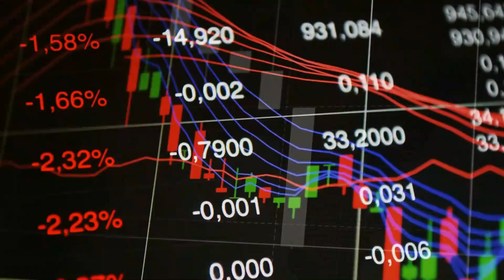SpaceX Shocks NASA with Audacious Falcon Rocket Move!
Last video:

Ever wondered how a company:
Turns space travel routine like flying?
Breaks records & shocks even NASA?
Makes the extraordinary ORDINARY?

Uncover the untold story of SpaceX's Falcon Rockets:
From explosions to landing miracles!
Overcoming failures & defying expectations!
100 launches in a YEAR? The CRAZY goal!

Dive into the journey:
Falcon 1's failures & the NEAR BANKRUPTCY!
Falcon 9's triumph & the CRS-7 tragedy!
Falcon Heavy's delays & historic test flight!
B1061's 17th flight & Starlink's impact!

SpaceX's Domination:
88 launches, half the world's total!
1,000 tons of cargo, 80% for Starlink!
90 rockets in 2023, 100% success rate!
Shattering records & leaving others behind!

The Future of Space:
Starship: The Moon, Mars & beyond!
33 engines & NASA's Artemis program!
Test flights & push the boundaries!

Starlink: Revolutionizing the World:
Global Internet coverage & reshaping lives!
Revenue doubling to $8 billion!
Making space integral to our daily lives!

SpaceX's Audacious Goal:
100 launches in a YEAR!
Making space travel more accessible & dynamic!
Pushing the limits of what's possible!